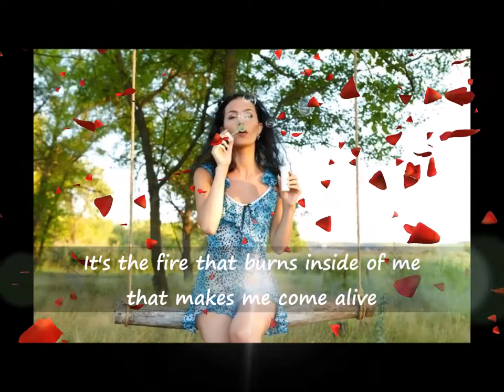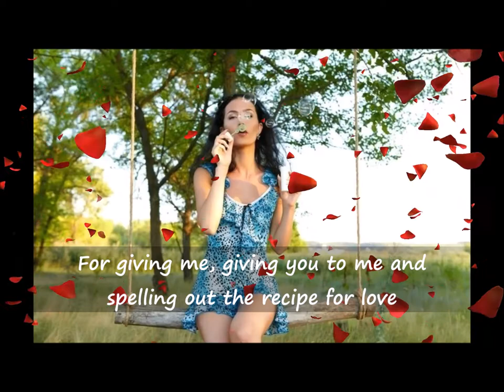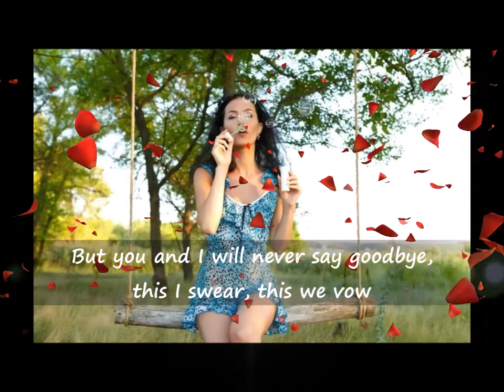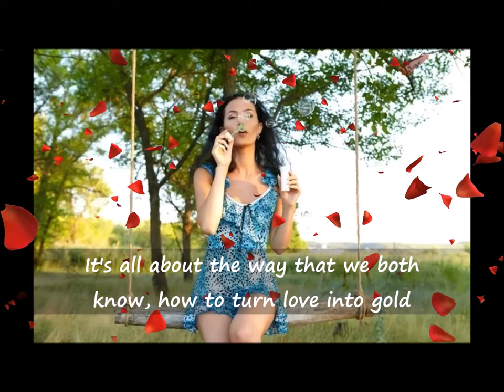Here We Are Steve Barakatt In Duet With Audrey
A bird flies high in the morning sky, another day to celebrate our love
I kiss your cheek as I watch you sleep and silently I sing a lullaby

It's all about the way you make me feel, there's magic in your eyes
It's the fire that burns inside of me that makes me come alive
It's all about the way that we both know, how to turn love into gold
Together in this play, together on the stage of love and life, here we are

The stars shine bright in the twilight night
It's here I thank the angels up above
For giving me, giving you to me and spelling out the recipe for love

Together in this play, together on the stage of love and life

Somewhere a dream comes crashing down
Another fairytale comes to an end
But you and I will never say goodbye, this I swear, this we vow